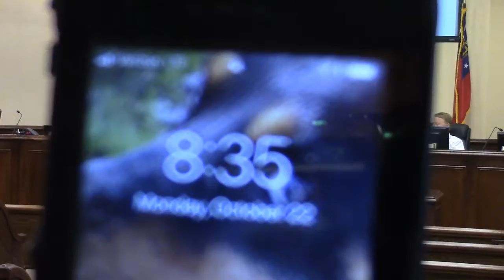10. Meeting Adjournment @ LCC Work - 2018-10-22